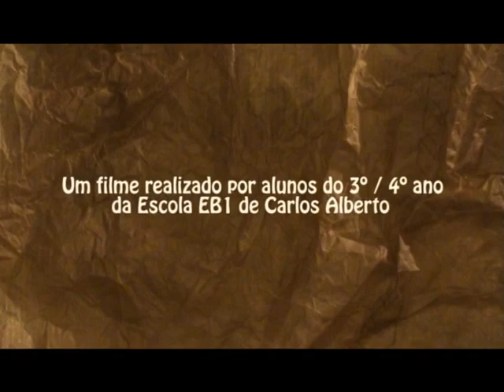Teaser Porto Desconhecido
A exposição PORTO DESCONHECIDO apresenta o resultado de um projeto intergeracional desenvolvido durante dois anos pela Associação de Ludotecas do Porto através da sua valência CLIA Anilupa em parceria com vários Museus e Instituições Sociais cidade do Porto, envolvendo participantes das mais variadas instituições educativas, sociais e culturais da cidade. Memórias, curiosidades, festas e histórias de um Porto desconhecido, transformadas em filmes de cinema de animação por crianças, jovens, adultos e seniores que vivem na cidade.

Exposição PORTO DESCONHECIDO
de 10 de Janeiro a 1 de Março de 2015
no Museu Nacional de Soares dos Reis

Video por: Catarina Gomes